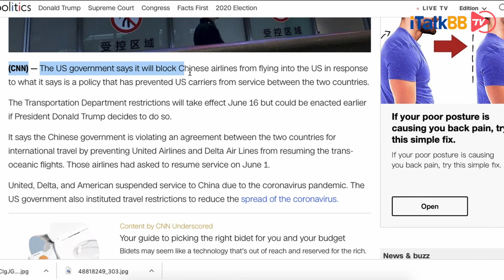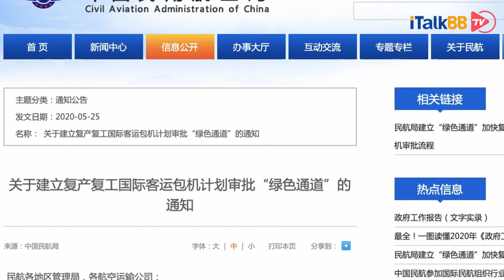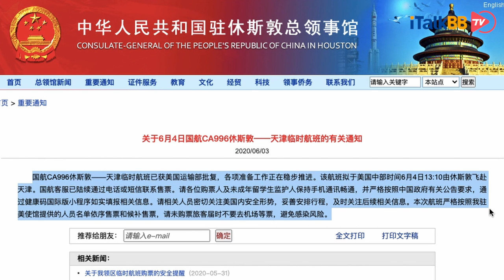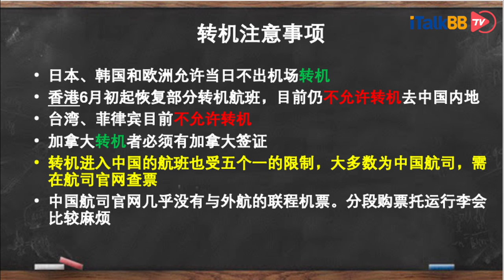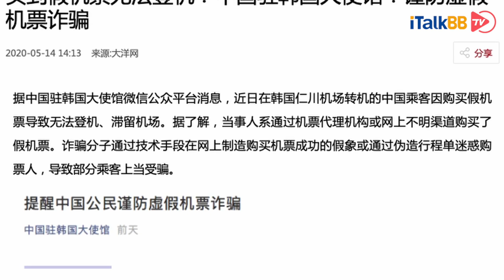特朗普政府暂停中国航班飞美，还能搭上哪趟最后航班？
据美国各大媒体报道，美国政府将会出令禁止所有中国航空公司，飞往美国的载人航班，此条限制令将于6月16日生效，但是也有传闻说现如今特朗普立志要与中国对抗，因此这条限制令可能会更早生效。该政策如果真的出台，则将会大量切断两国人员之间的流动，加之之前因为中国民航总局的“五个一”政策，以及特朗普政府出台的禁止移民入境行政令双方夹击下，两国之间的交流基本将会停摆。